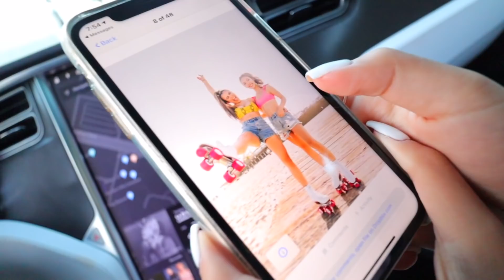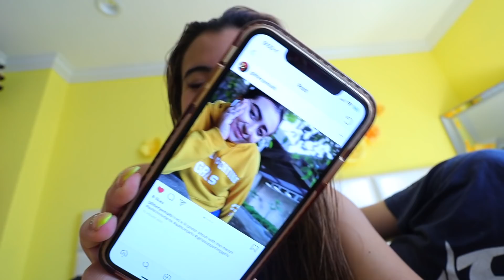Letting The Person In Front Of Me Decide What I Eat At Krispy Kreme!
6-295 Queen Street East, Suite #326

I respond to my twitter and comments a lot!)